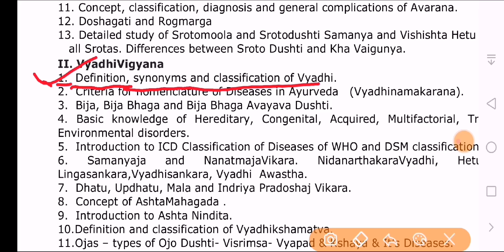व्याधि की परिभाषा, पर्याय एवं वर्गीकरण ।। Definition, synonyms and classification of Vyadhi ।।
To download pdfs of video lectures

bams gyan, bams gyan videos, uprasa varg, maharas varg, ayurved notes,